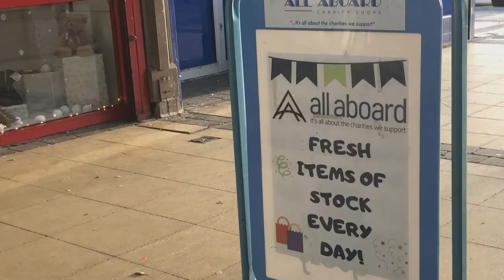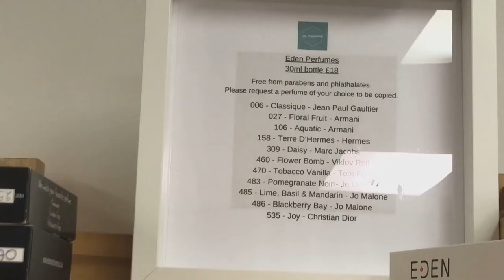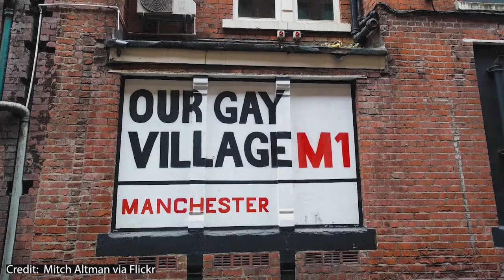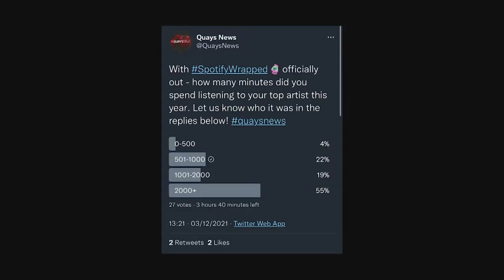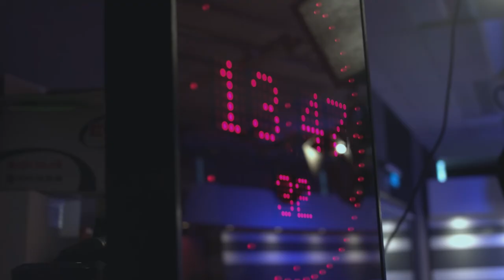Quays News 1545 Programme 03/12/2021